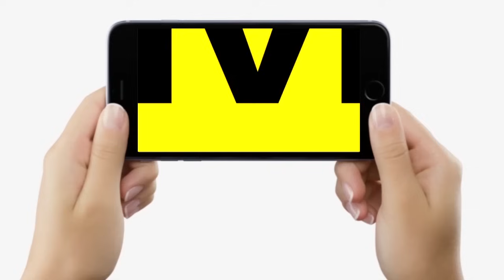Lok Sabha Result : Bihar के इन सीटों पर अब भी कांटे की टक्कर, Sudhakar Singh आगे, Sheohar-Katihar ?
देखें वीडियो, बिहार की इन सीटों पर कांटे की टक्कर, बक्सर, कटिहार और शिवहर में पल- पल बदल रही तस्वीर...

Lok Sabha Result  : Bihar के इन सीटों पर अब भी कांटे की टक्कर, Sudhakar Singh आगे, Sheohar-Katihar ? | Bihar News | LiveCities